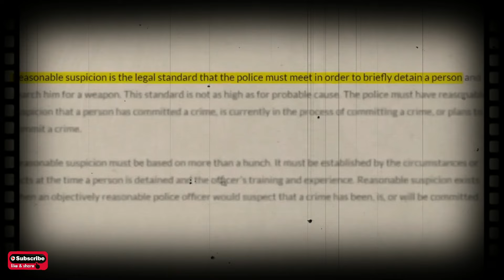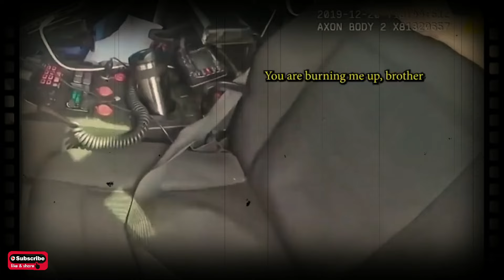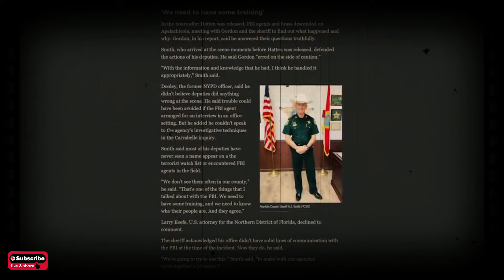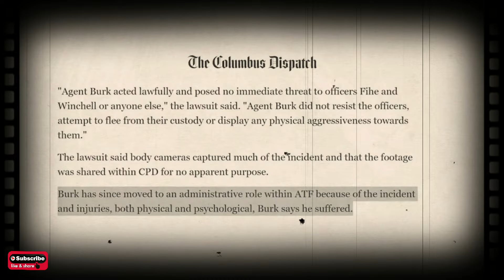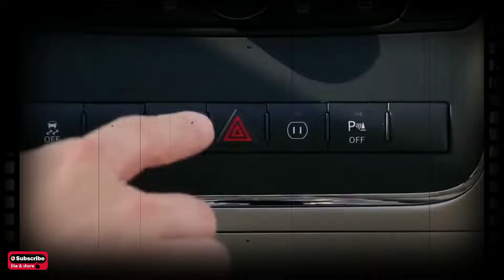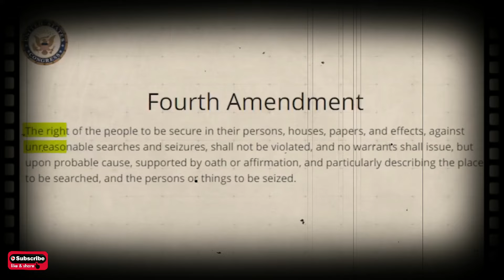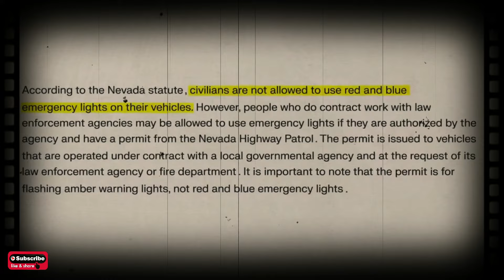When Stupid Cops Gets Schooled By FBI